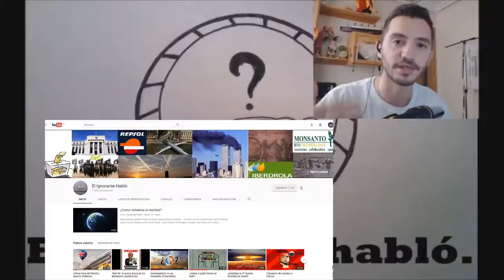La UE quiere controlar mejor la inmigración que llega a Libia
Muy buenas gente! El canal Quién Está Detrás me ofreció esta pequeña charla sobre la inmigración en Europa aprovechando mi actual situación como .

El objetivo es reforzar el control fronterizo en los países del Sahel para evitar el aumento de inmigrantes irregulares que abandonan el África Occidental y trata .

Muy buenas gente, abro este canal con la intención de desahogarme y dar MI opinión sobre el mundo que nos rodea. El dinero, el capitalismo, el significado de .

Muy buenas gente! Frente a la quiebra total del Banco Popular en España, se ha hecho el 2º Bail-in desde que entró en vigor el 1 de enero de 2016 (primera .